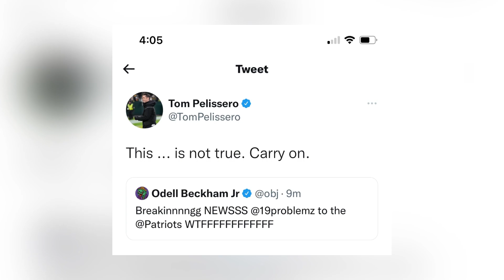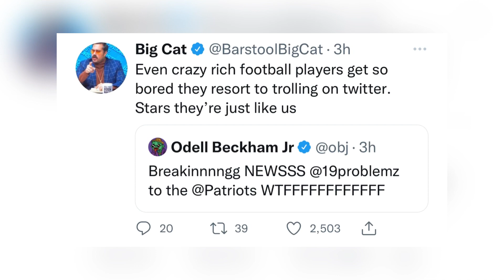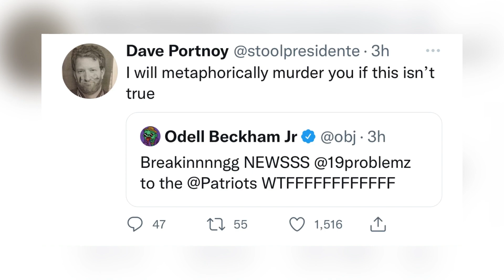OBJ tweets 49ers Deebo Samuel got traded to the Patriots and the internet reacted 👀